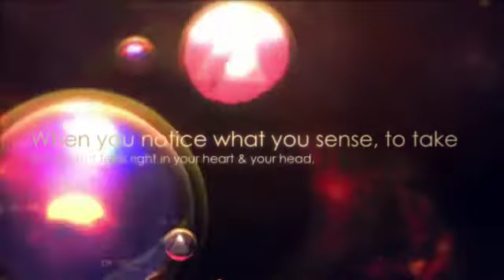Bravery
Choosing to make choices with dignity, determination, self-discipline, and tenacity is being brave.